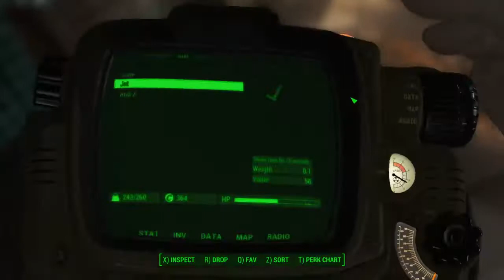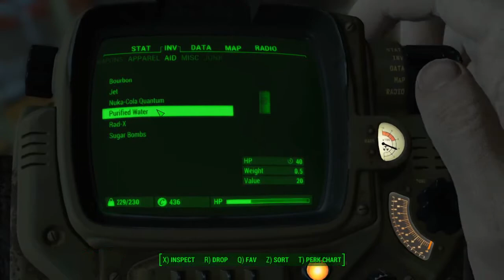TRIGGERED by the Trigger men (Fallout 4 THE LEGENDARY RUN, Part 4)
Fallout 4, but nearly all the enemies are legendary!
We'll occasionally come across a very small few that are the same level as us, but that's only if their part of a side spawn in a main quest for miniscule events, or they'll still be a ridiculously higher level than us!